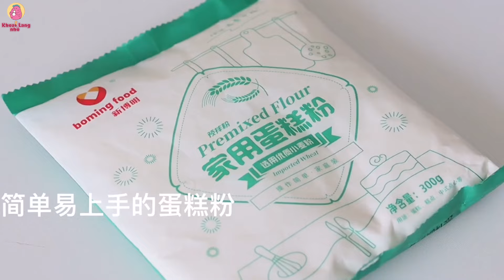[Vietsub/Engsub] [抖音] Nấu Ăn Cùng TikTok | Công Thức Làm Cupcake Hoa Quả | ASMR Cooking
🌺 Chào mừng mọi người đến với kênh của Khoai Lang Nhỏ 🍠. Kênh của Khoai luôn cập nhật những video nấu ăn mới và hay nhất từ Douyin.

🔍 Nguồn:  [抖音]Douyin ( Tiktok China)

🍠 Editor: Khoai Lang Nhỏ 🍠

Chúc các bạn có những phút giây thú vị. Cảm ơn mọi người nhiều! 💝💝💝